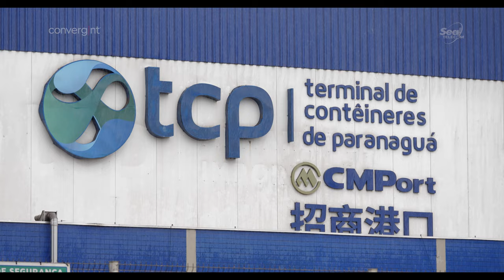Parceria Convergint Brasil e Axis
A Axis é uma das principais fabricantes de soluções para melhorar a segurança e otimizar o desempenho dos negócios. Com suas soluções já entregamos diversos projetos, que se tornaram referência de qualidade e boa performance.

Muito obrigado Axis pela confiança e parceira. Juntos estamos ajudando empresas a se tornarem mais seguras e eficientes!